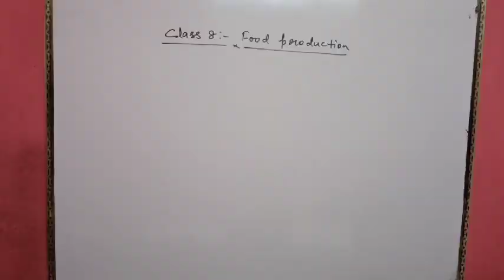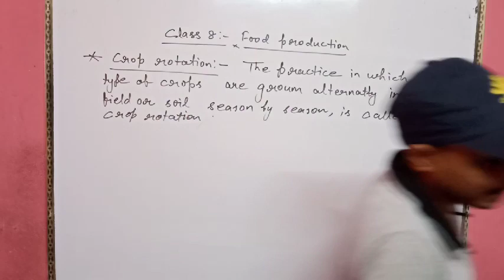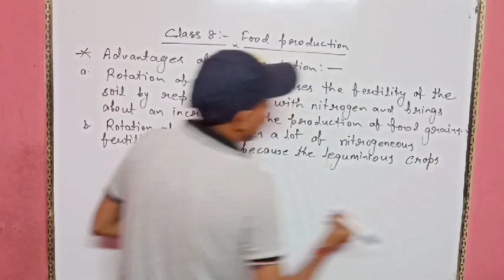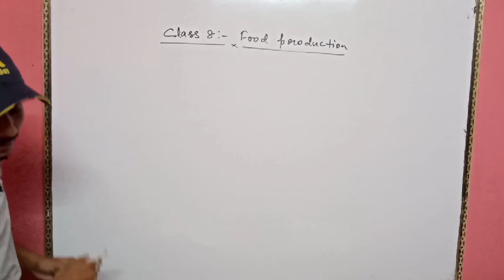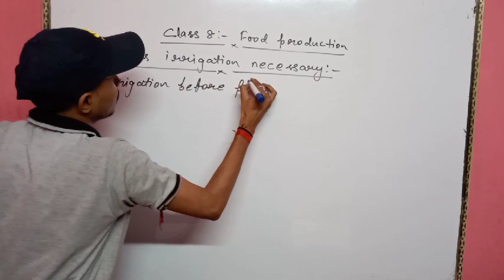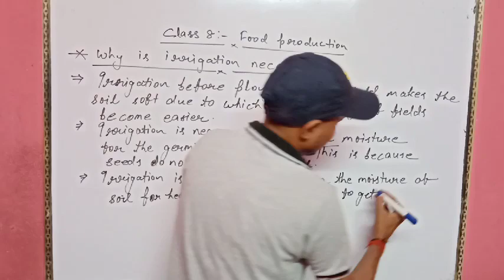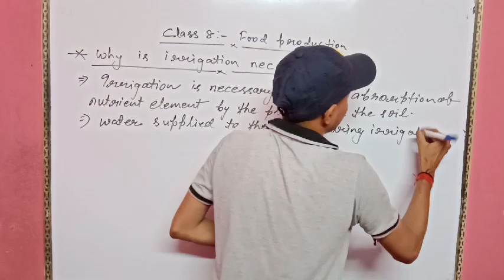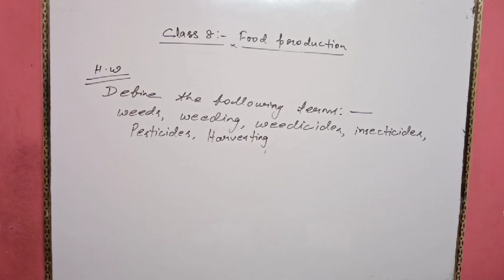Class 8 science by Suraj sir